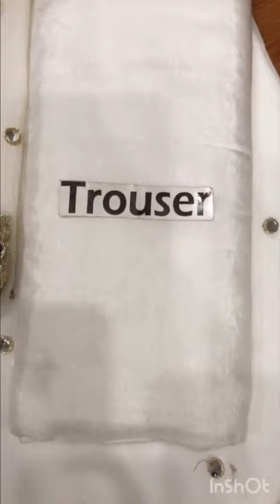22 December 2023